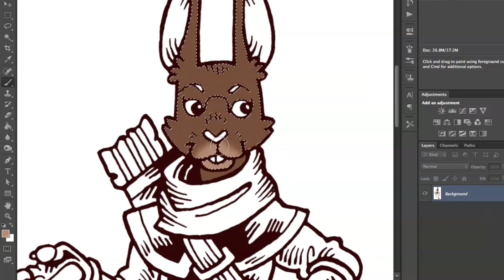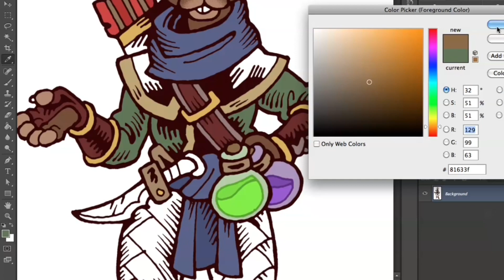Drawing a Rabbitfolk Rogue | Timelapse Video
A quick time-lapse art process video, drawing a TTRPG character portrait Doodle for one of my Portrait Gallery tier Patrons: a rabbitfolk rogue.
Portrait Gallery Patrons get one Doodle - a low-detail, traditionally hand-drawn commission in the style shown, usually of a TTRPG character - every month!
and "Penflower Ink Theme" by The Simulacrae.